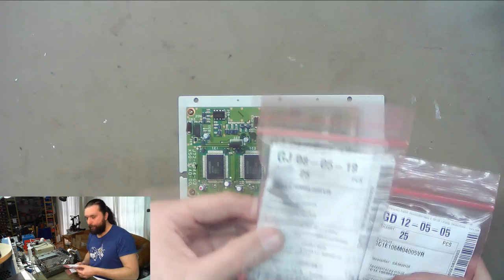🔨 Kenwood TS850 repariert #3 📡 Amateurfunk lebt!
Mein altes und treues Funkgerät TS850 hat beschlossen, nicht mehr treu zu sein. In diesem Video tausche ich die Elkos.

Wer Interesse an Amateurfunk hat (weil es wirklich ein geiles und vielseitiges Hobby ist!) kann sich zum Beispiel hier informieren: